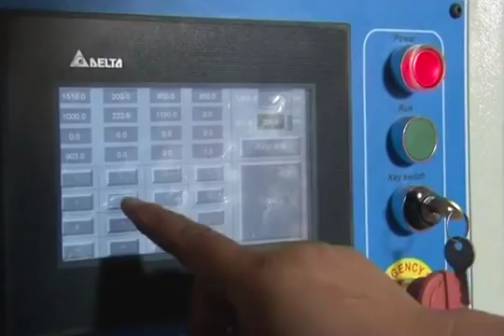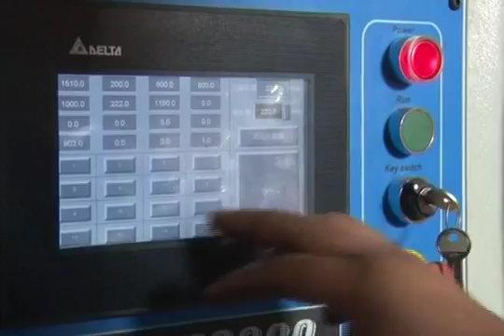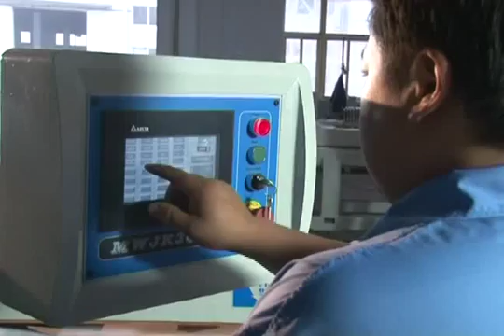Max Cutting 3000 mm Beam Saw